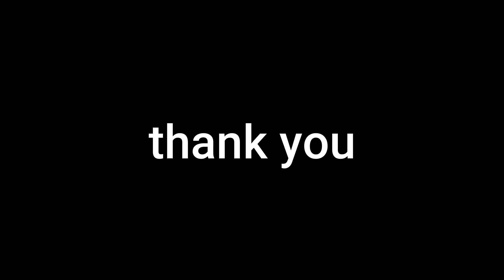dinosaur king tribute 2